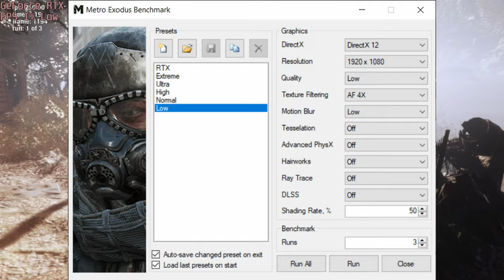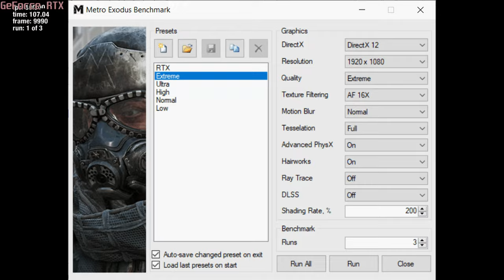🎮 NVIDIA GeForce RTX 3070 Ti [Laptop, 150W] - Metro Exodus gameplay benchmarks (1080p)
💻 Test Configuration:
• 2x16 GB RAM
• External Monitor

✅ LaptopMedia.com